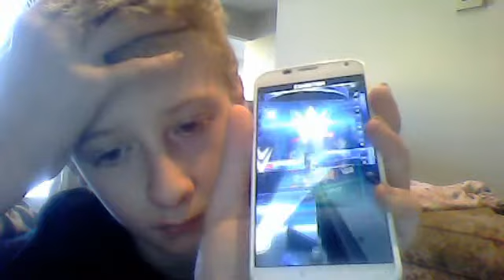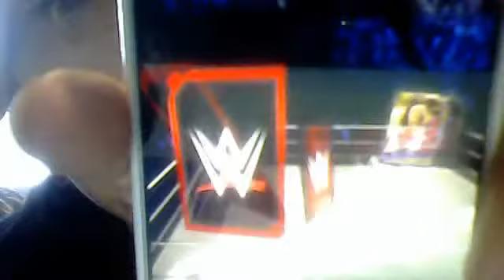wwe supercard ep.1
sorry about the glair I don't know what was going on but I hope you enjoyed